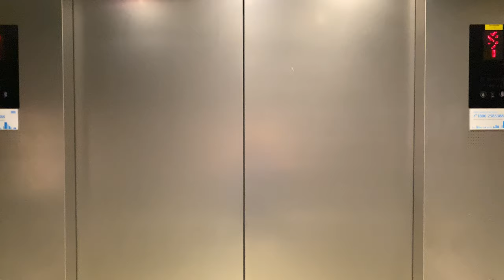KONE S MONOSPACE MRL @ NATIONAL INSTITUTE OF EDUCATION, SINGAPORE [BLOCK 2 LIFT 1]